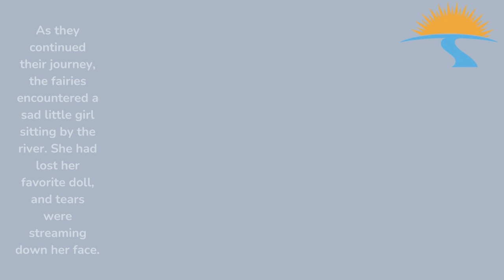तीन छोटी परियाँ| Three Little Fairies in Hindi| MagicalAdventures|Enchanting Escapades@HouchStories.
In this video, we'll be watching the story of Three Little Fairies in Hindi. This story is full of magical adventures and enchanting escapades that will make you wish you were a part of it!

If you're looking for a magical Hindi story to watch, then check out this video! Three little fairies embark on an exciting adventure, full of mystery and magic. This story will captivate your heart and leave you longing for more.
In this enchanting Hindi fairy tale, join the magical adventures of three little fairies - Pari, Rani, and Naina. Watch as they navigate through a mesmerizing world of wonder, spreading joy and happiness wherever they go. With their extraordinary powers and captivating charm, these fairies embark on thrilling quests to help those in need, teaching valuable lessons of kindness, bravery, and friendship along the way. Engage in the captivating storytelling and immersive animation as you witness the charm and magic unfold. Don't miss out on this delightful fairy tale journey that will captivate audiences of all ages.